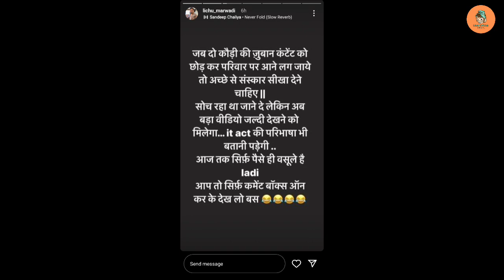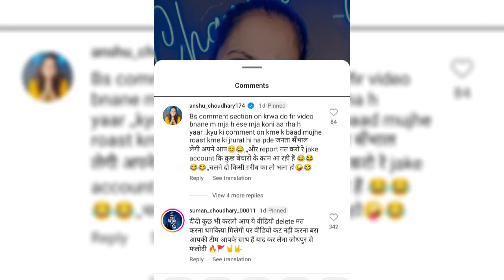LICHU MARWARI को मिली धमकियां| @LICHUMARWADI || सरिता– पूजा चौधरी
AVOID TAGS -

lichi
LICHU
लिचू रोस्ट
lichu की हुए लड़ाई